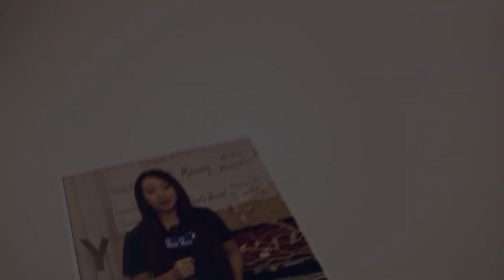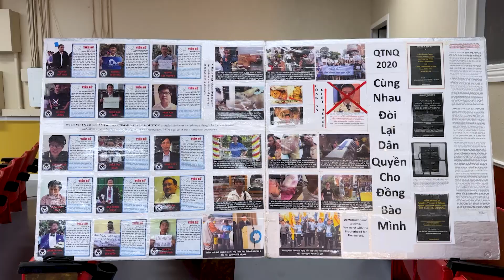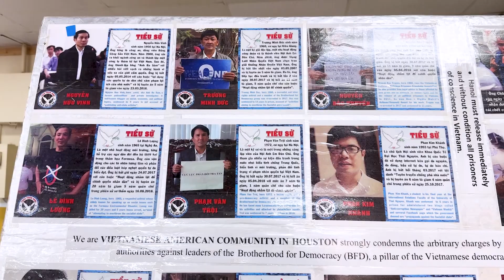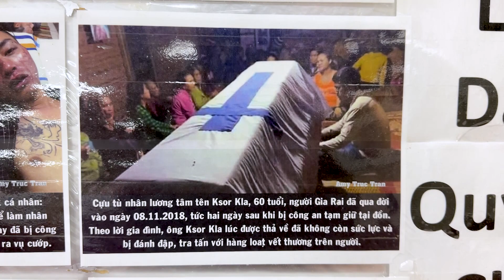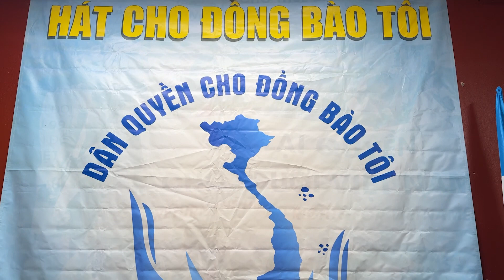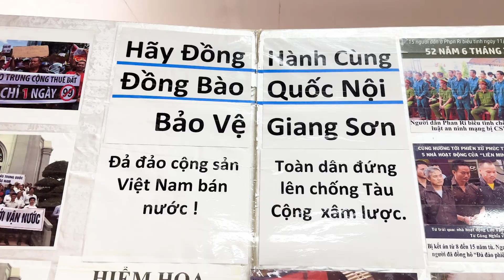Buổi văn nghệ gây quỹ chủ đề Cảm Ơn Đời - Cảm Ơn Người của Đảng Việt Tân tại Houston